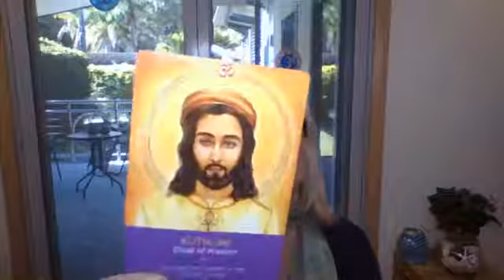Align Mind & Heart to Overcome Suffering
Welcome to the Monday Angel Message with Rachel
Are you ready for this high energy transition and all it brings? Discover how to get into your power and find your authentic voice, to step into your worth and heal yourself inside out.

Rachel Scoltock is A vibrational healer, angelic channel and transformational teacher and coach
Go to rachelscoltock.com to get the free meditations

Book a Rich Angel Call to chat about your desires and healing pathway